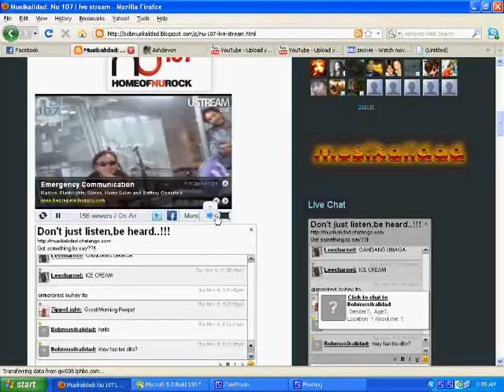Ebe - Kwarto (live)@ the final UPSWING with TRISH and JAY...Nov.5 2010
...a very emotional morning...